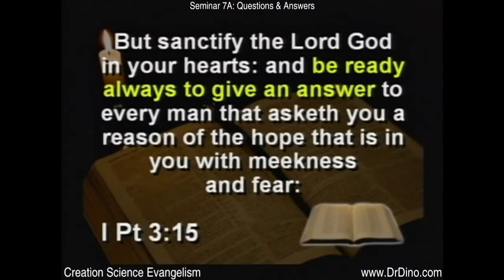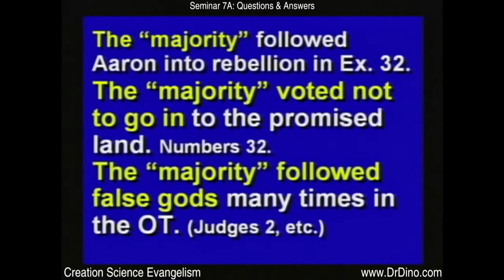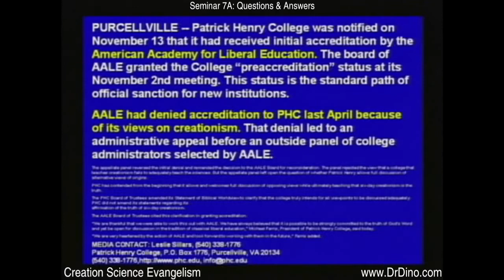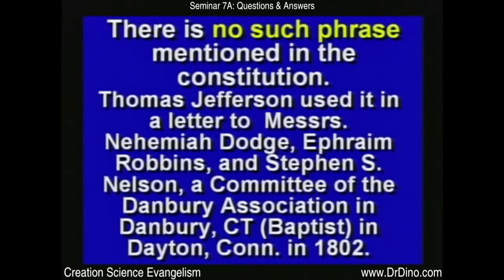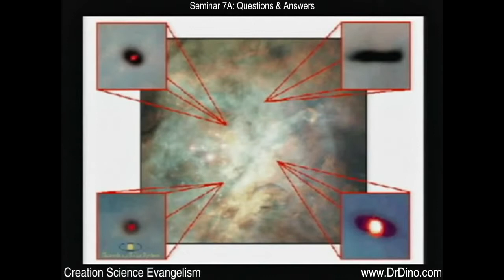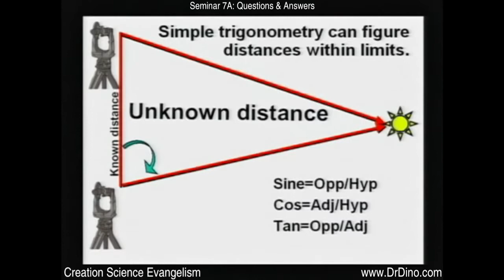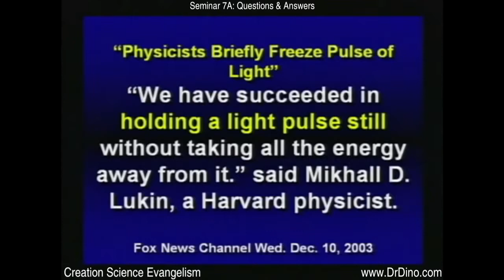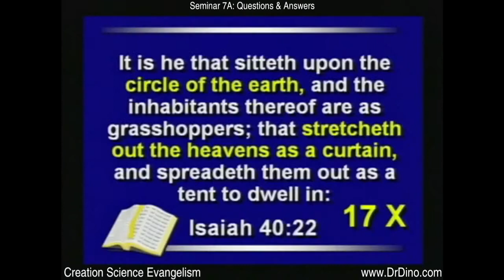Seminar 7a of 7 - Questions & Answers - The Kent Hovind Creation Seminar